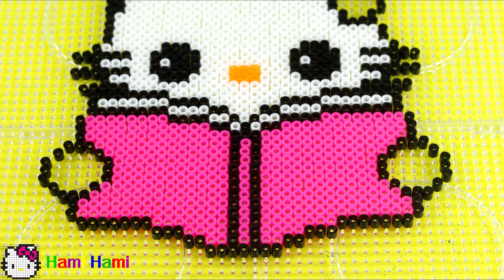Hami Games - Make Hello Kitty Cat Read Book ABC Alphabet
Hami Games - Hello Kitty Read Book ABCD Alphabet - Learn ABC alphabet Book
Hami game is a very good game. It will help you to train patience, creativity and moreover it is relax for you. Let's try it!